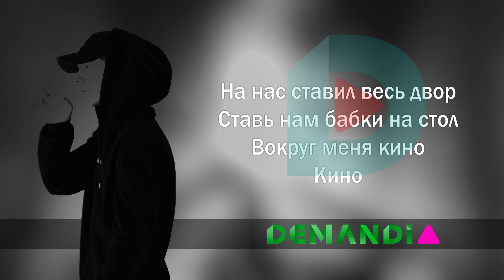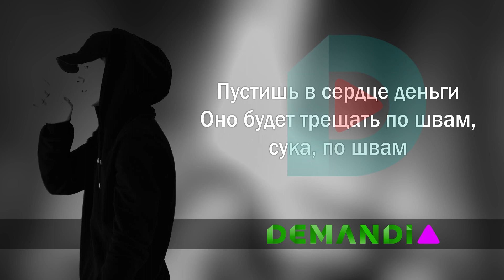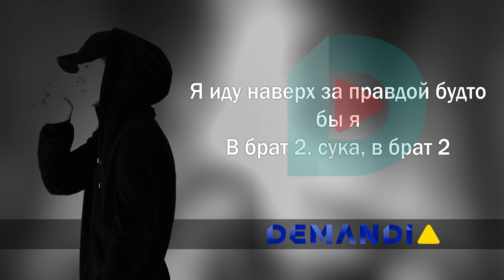Macan - Брат 2 | Karaoke С Текстом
Made by Demandia